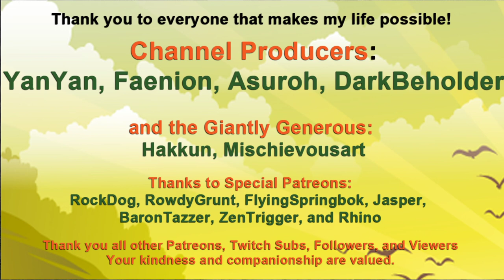ESO Housing: Linchal Grand Manor, Decorated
Brand has made a home for himself after the destruction of the Imperial City.
All his choices aren't the best but he knows where to plant a tree!

Addicted to ESO and CK3! Playing building games of all sorts, and whatever else strikes my fancy; look for  Cities: Skylines, Minecraft, Banished, Tropico, Sims, Ark, Foundation, and ESO Housing.